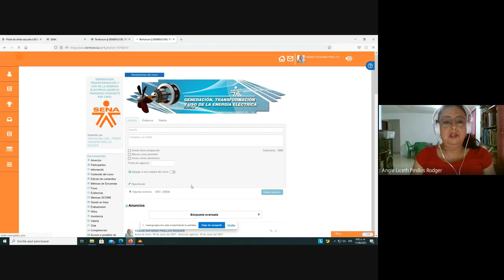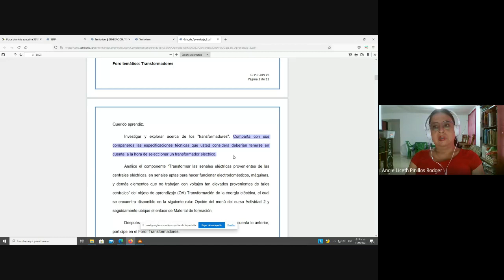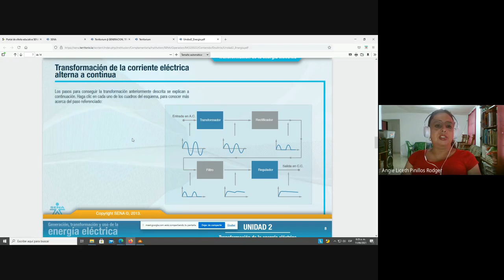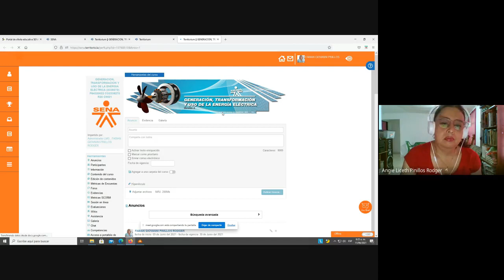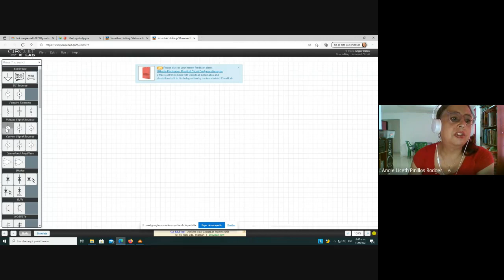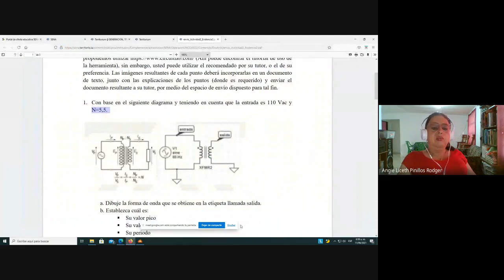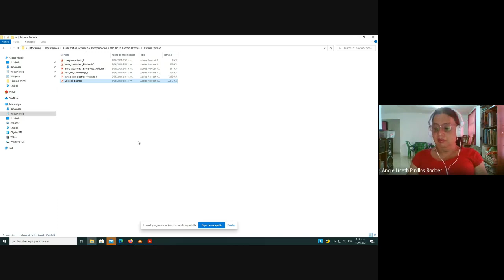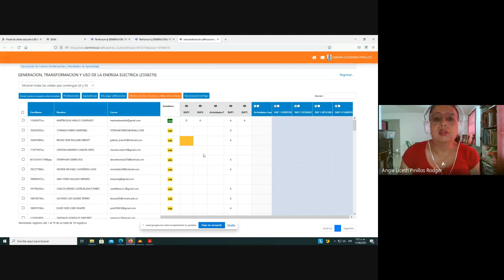Curso Virtual Generación, Transformación Y Uso De La Energía Eléctrica Semana Dos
Explicación De Las Actividades A Realizar En La Segunda Semana